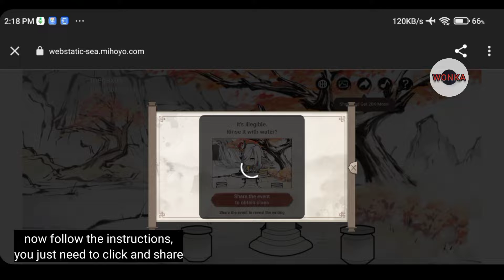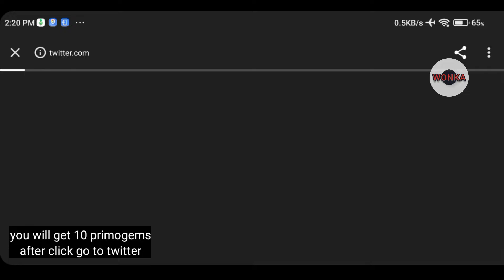shenhe new web event guide (free 40 primogems)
0:00 - opening
0:08 - web evebt guide & walkthrough
1:50 - ending